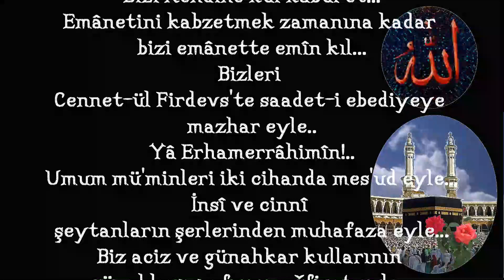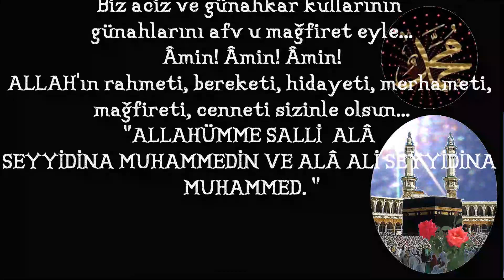YÂ RABBİ!!!İsm i A'zam'ın hakkına ve